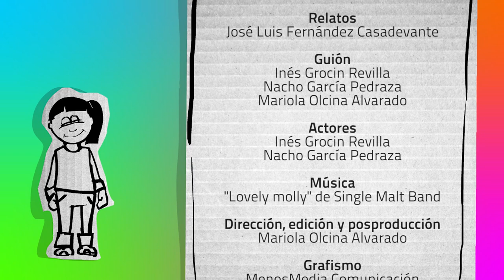Agricultura ecológica: cuidar las raíces (cuento de animación 1 de 3)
El padre de Mariana la hortelana empezó a usar pesticidas y herbicidas para aumentar la producción de su granja. ¿Qué hará Mariana cuando descubran que su suelo está contaminado?

Este cuento de animación pretende explicar qué es la agricultura ecológica, en el marco del proyecto de comedores escolares ecológicos de FUHEM:  "Alimentando Otros Modelos".